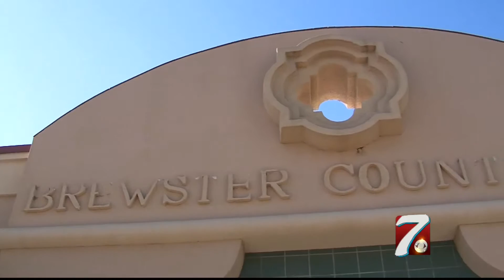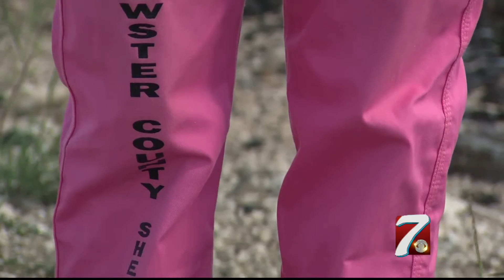Brewster County Inmates wear pink uniforms